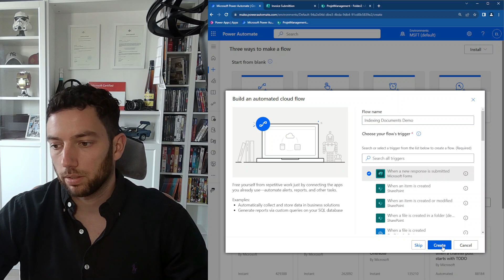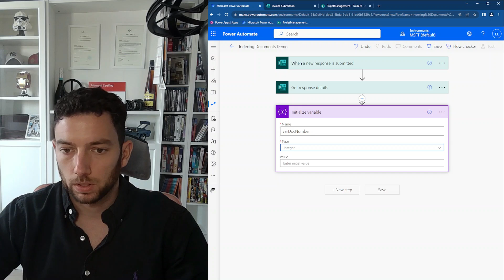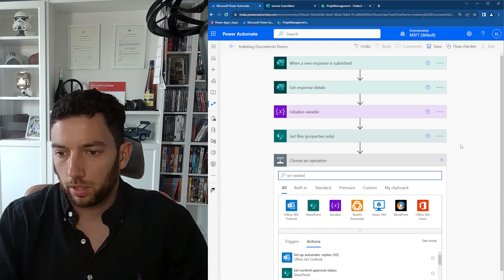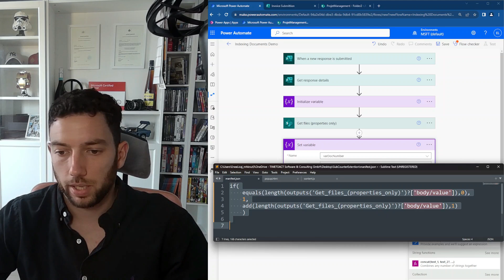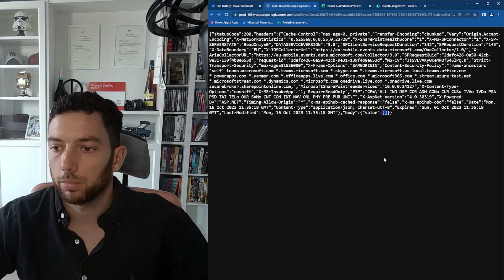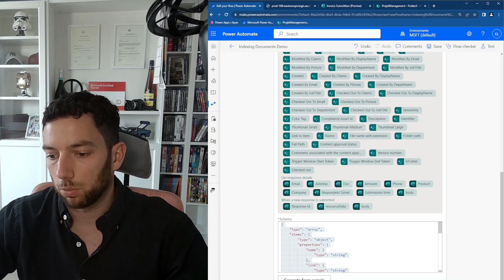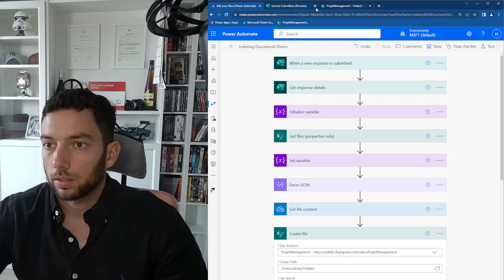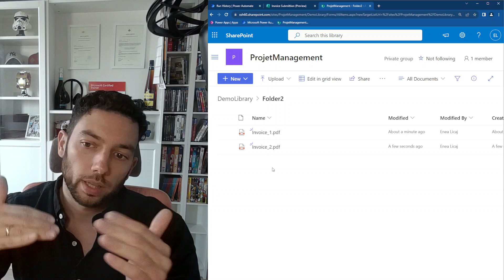Power Automate: How to Automate SharePoint File Indexing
Are you drowning in a sea of unorganized files in your SharePoint Library? In this step-by-step tutorial, we'll show you how to streamline your document management process and save valuable time using Microsoft Power Automate.

📂 Topics Covered:

🔹 Automating File Reception from Microsoft Forms
🔹 Saving Attachments to SharePoint Library
🔹 Adding Incrementing Numbers to File Names
🔹 Enhancing File Organization and Searchability

By the end of this video, you'll have a powerful workflow set up to automatically index files as they're received, ensuring each document is uniquely named and easy to find in your SharePoint Library.

🚀 Join us on this journey to improve your document management efficiency with Power Automate.

If you found this video helpful, please share it with your colleagues who could also benefit from a more organized SharePoint Library. If you have any questions or need further assistance, drop them in the comments below, and we'll be happy to help!

📌 Timestamps:

00:00 - Introduction
01:00 - Camera Question
01:25 - Creating Power Automate Flow
14:30 -Testing the Flow
15:40 - Conclusion and Recap